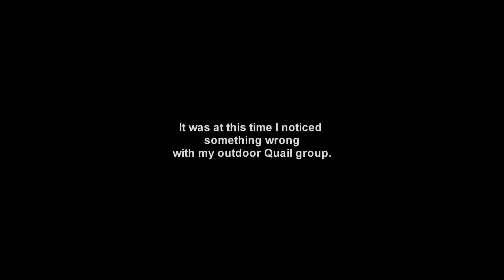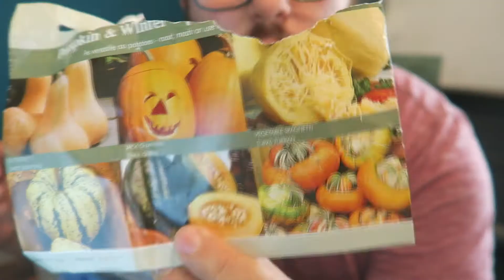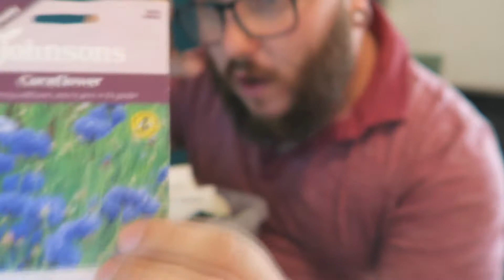An emotional day on the homestead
It was a hard day of hard lessons. We are new to all this, lessons are coming thick and fast I just hope most of them are easier than this one.
One day I hope to look back at this day and use it as a vivid reminder to always go above and beyond to protect every person and animal under my care. I thought I had done enough but I now know to always do more.